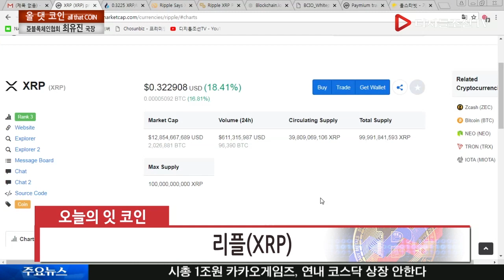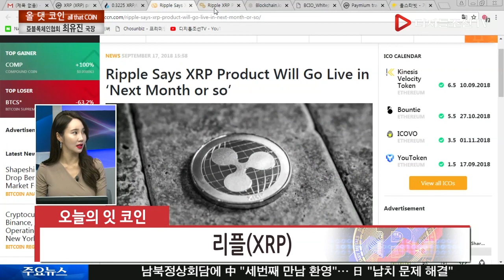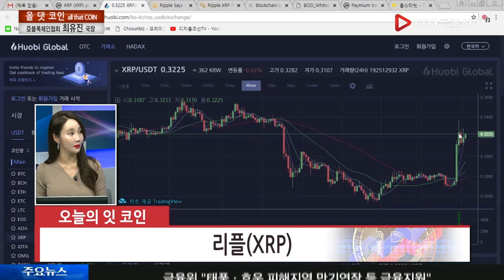오늘의 잇 코인_리플(XRP)